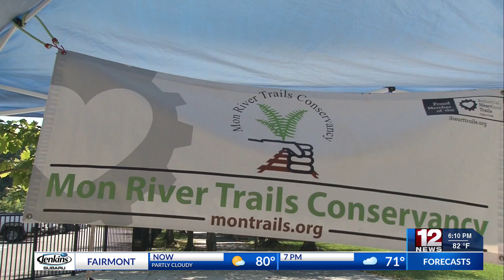Social and Environmental Justice Fair in Morgantown